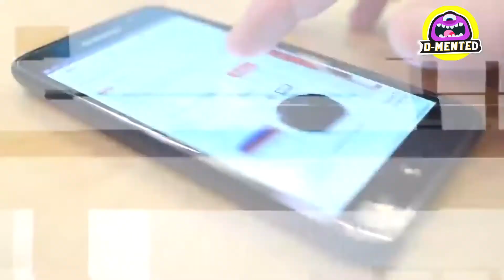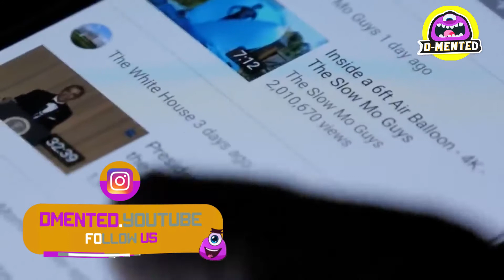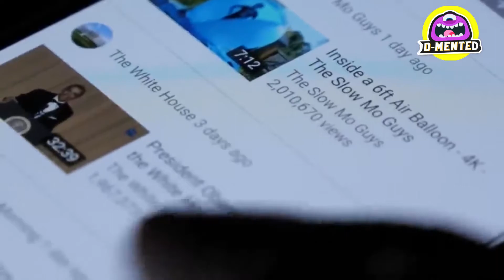6 Seltsame Kreaturen mit der Kamera festgehalten: Teil II